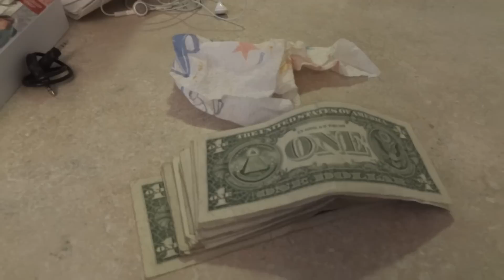Keeping my money SAFE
Just me putting money in my piggy bank